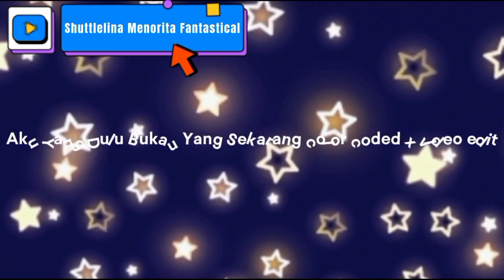Aku Yang Dulu Bukanlah Yang Sekarang (Clip Version)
1 more video and I will upload it tonight after tarawih
And that includes me logging into YouTube for the first time using my second account because my first account was banned